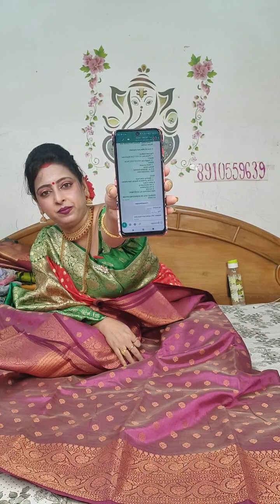Kheya Boutique Exclusive Collection Saree||Booking number- ❤️089105 59639NO COD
presenter-Kheya Boutique

Saree Bazar CHANNEL এ
আপনার Boutique, হোলসেল অথবা Manufacturing ব্যবসা থাকলে এবং Saree Bazar এ ভিডিও দিতে চাইলে আমাদের মেসেজ করুণ। Details লিখে।
Saree Bazar

Sharanaya Exclusive
Banarasi Silk Sarees#Kasheedasaree
kasutizindagikey Sarees,
chanderi Sarees,
tantra Sarees,
Kanjeevaram Sarees,
Panchampalli Sarees
Mysore Silk Saree,
Cotton Sarees,
Patola Sarees,
Leheriya Sarees,
Barna Boutique
Maheshwari Sarees,
 Mundum Neriyathum
Bhagalpuri Silk Sarees
 Pattu Sarees.
sambalpuri wedding sari,
 Assam silk,
 gota sari,
 Resham sari,
 Zardosi sari,
 paithani sari,
 Bomkai Sarees,
bandhani sari
 neriyathum sari.